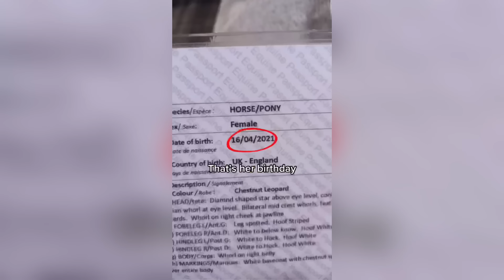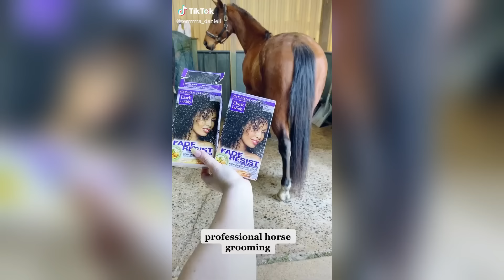The Best HORSE TikTok Compilation #175